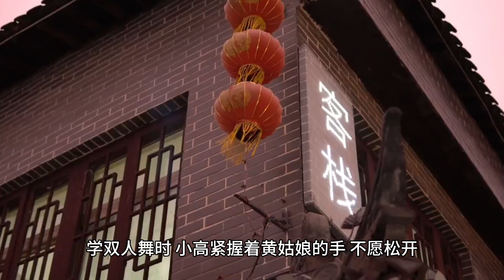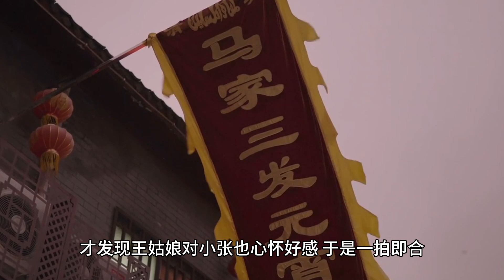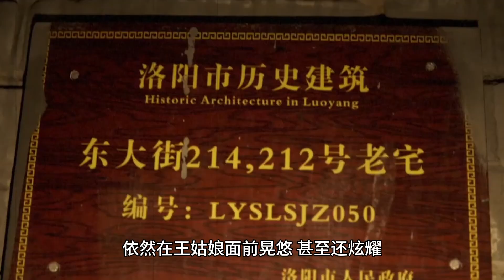大学女生宿舍的故事，青春的狗血闹剧：爱情与背叛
大学女生宿舍里发生的狗血闹剧故事。